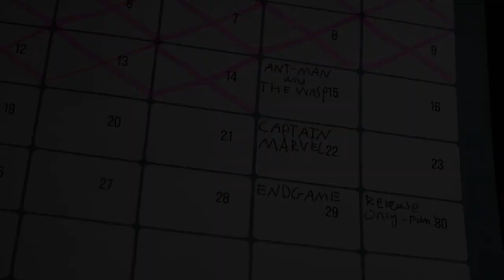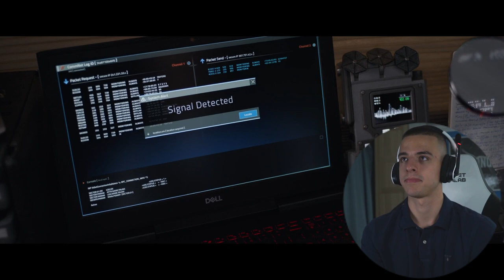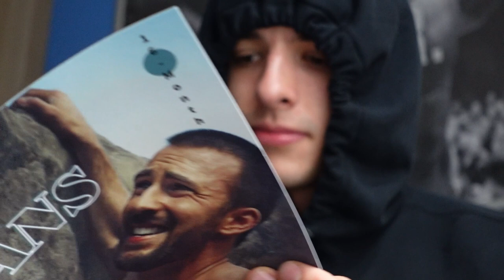*Ant-Man and the Wasp* IS AMAZING! Movie Reaction! FIRST TIME WATCHING!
Synopsis: Despite being under house arrest, Scott Lang, along with the Wasp, sets out to help Dr Hank Pym to enter the quantum realm as they face new enemies along the way.